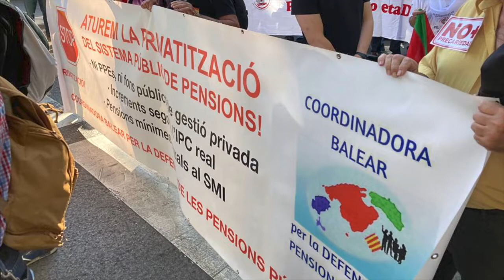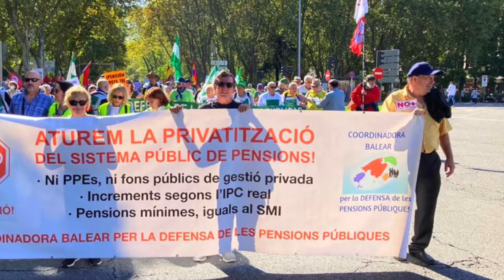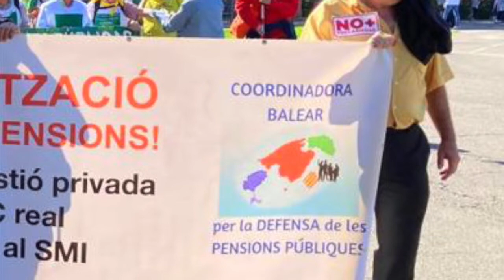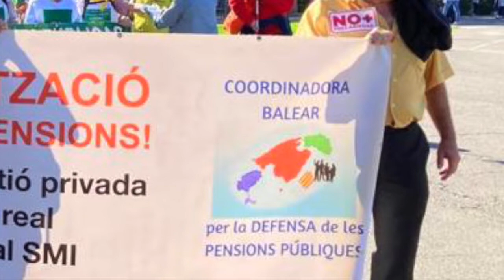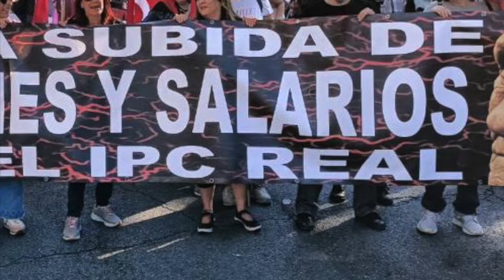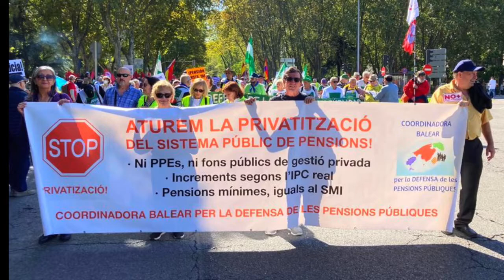Graciela Masiano, en defensa de les pensions públiques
Intervenció de Graciela Masiano, representant pitiüsa de la Coordinadora Balear en Defensa de les Pensions Públiques a les Illes Balears, informant de manifestacions i concentracions convocades